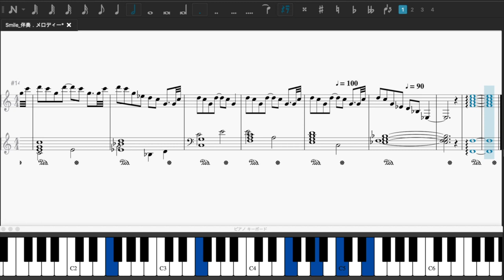Twenty★Twenty - Smile (Piano Part)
Twenty★Twenty - Smile
Music &Words : 櫻井和寿 Kazutoshi Sakurai (Mr. Children)